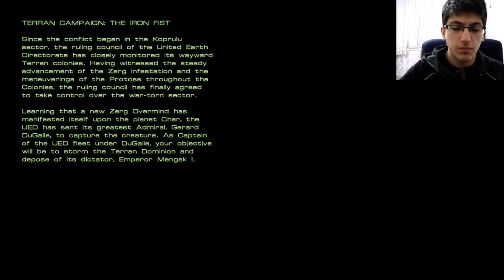StarCraft:Brood War-Bölüm 1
Genişleme paketi ile birlikte oyundaki her üç ırk arasında güç daha da dengelenmiştir.